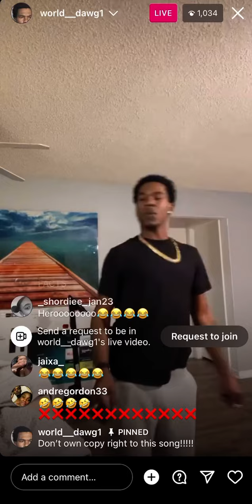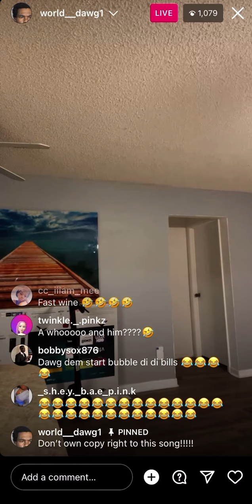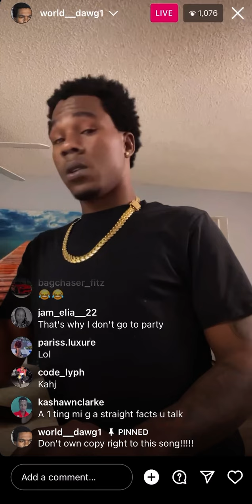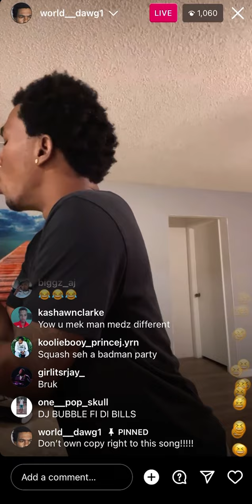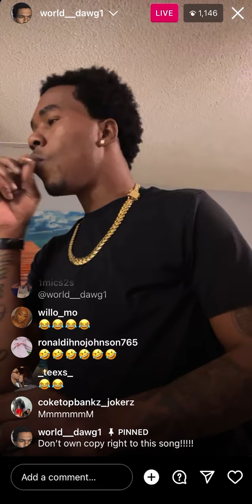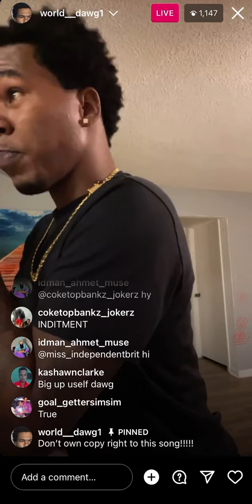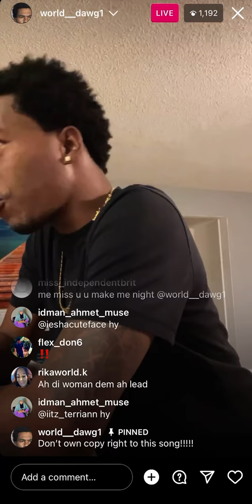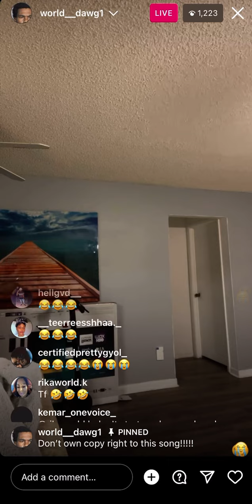World_dawg talk about money pull up ❌ (pt1)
Big up world_dawg facebookhero facebook_hero big up the ❌gang neva lie #❌gang xgang x6 #❌6ixx big up the wild ❌gang